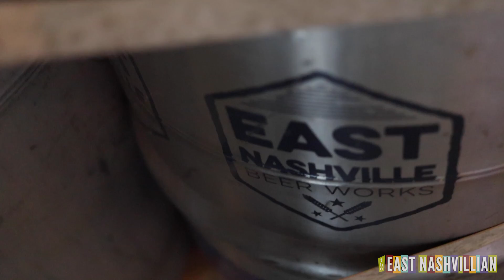NASHVILLE BEER WORKS - BEST OF EAST 2021